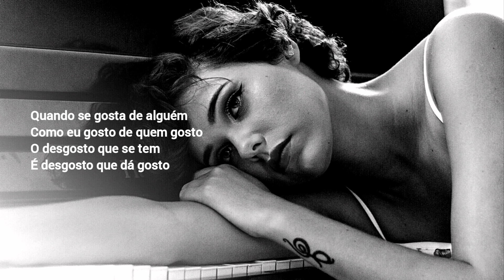Quando Se Gosta de Alguém | Um poema de Amália Rodrigues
Amália da Piedade Rebordão Rodrigues foi uma cantora, actriz e fadista portuguesa, geralmente aclamada como a voz de Portugal e uma das mais brilhantes cantoras do século XX. Está sepultada no Panteão Nacional, entre outras ilustres figuras portuguesas.